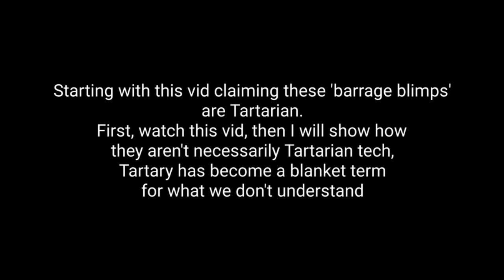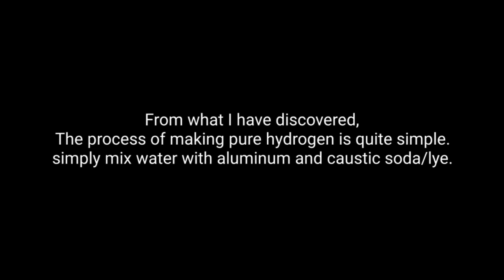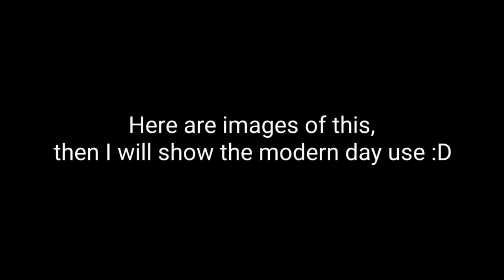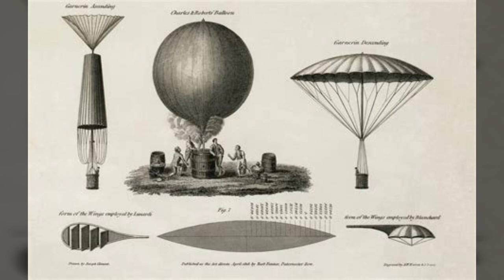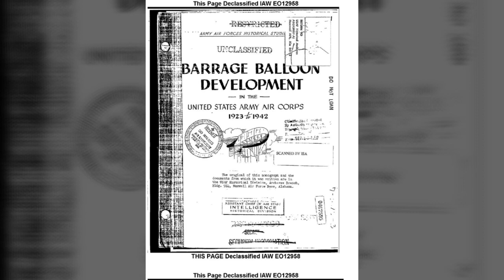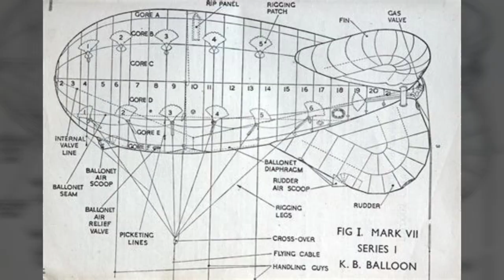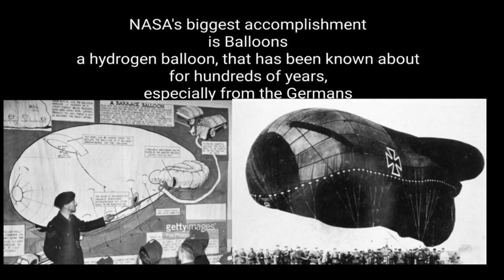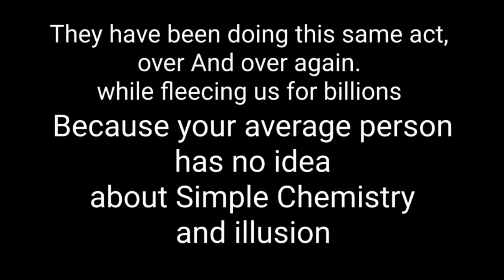Tartaria Theory is Hot Air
Stop saying everything is Tartarian!!! I just watched a 12 year old girl make pure hydrogen ballon on youtube video -With aluminum foil, lye, and water! Is that So Advanced??

Music
Current93 I have a special plan for this world